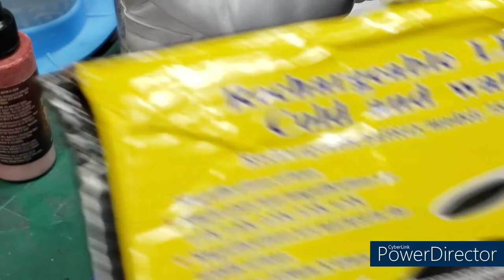Millicent Patrick WIP Pt 3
Detailing the portrait on the Millicent Patrick bust.

Links /Friends of the channel